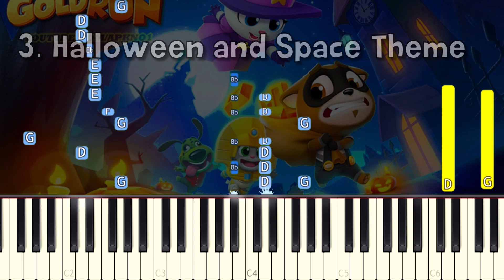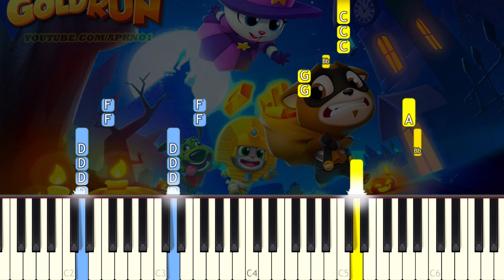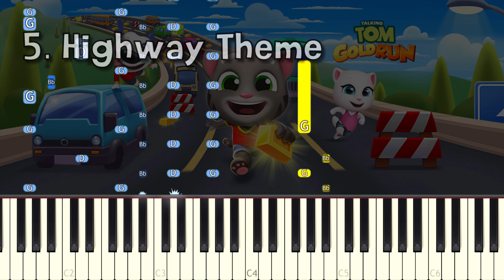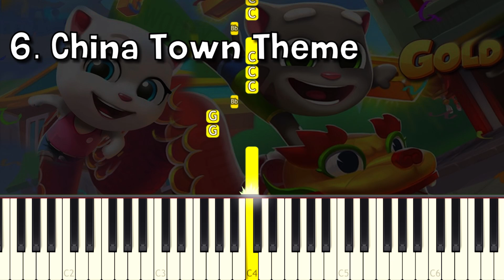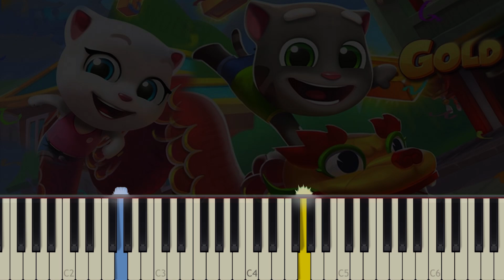Talking TOM GOLD RUN - ALL THEMES (Part 1) - VERY HARD Piano tutorial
Learn how to play these Talking TOM GOLD RUN Themes song on piano with this Synthesia very easy 1 Finger piano tutorial! Enjoy! :)

0:00 Adventure Theme
1:07 Beach Theme
2:08 Halloween and Space Theme
3:54 Forest Theme
5:08 Highway Theme
6:12 China Town Theme